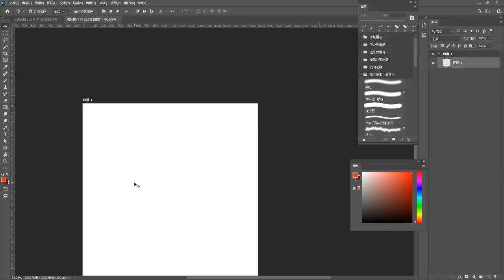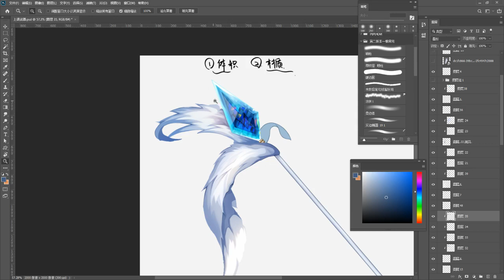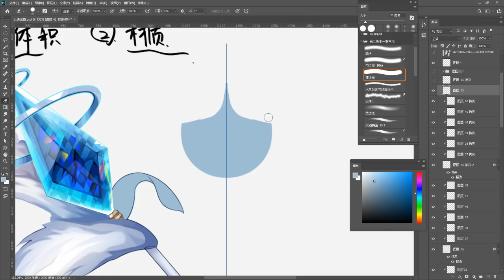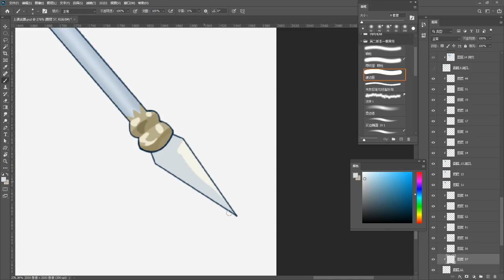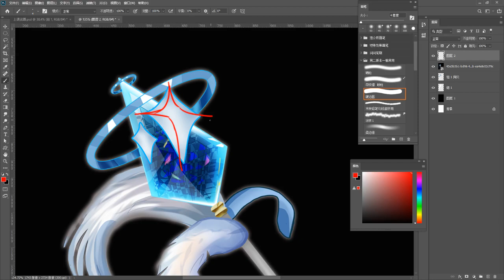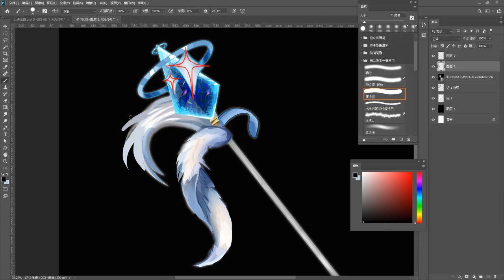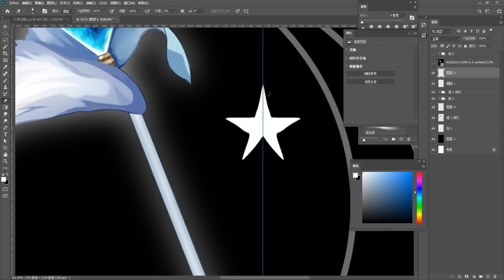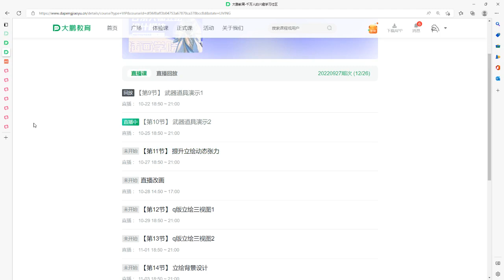插画-日系人物立绘设计模块 012 【第10节】 武器道具演示2